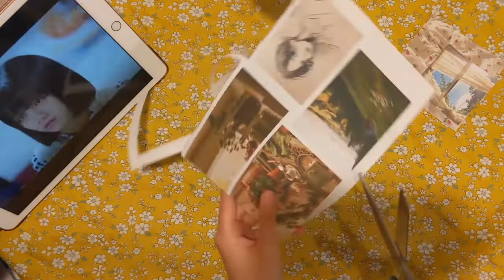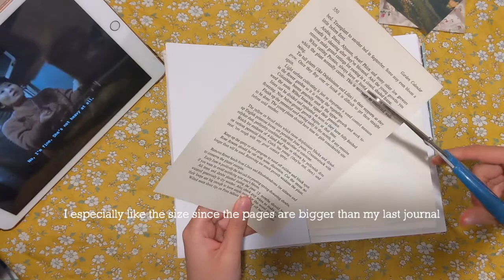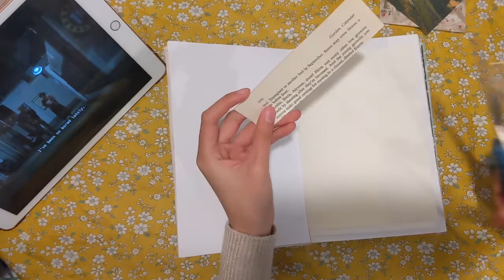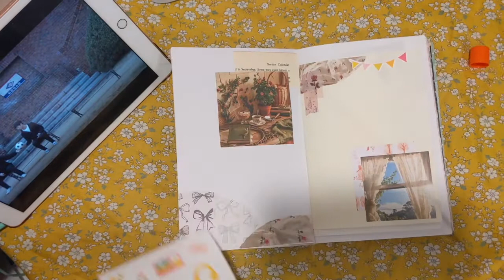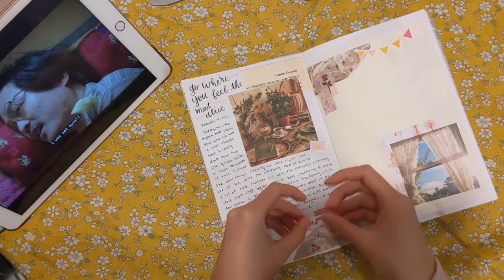cozy cottagecore inspired journal with me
Hello!

Here's a cottagecore inspired journal with me! I've been really into this aesthetic lately, maybe because it's too cold to go outside where I live, so I'm trying to manifest the autumn outdoor feels.

Songs I used:
Flowers by Lukrembo
Bored by Lukrembo
Autumn by Lukermbo
Rainy day by Lukermbo
Jam by Lukermbo